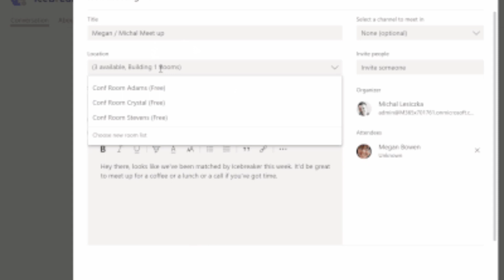Walkpool Thinkeoke: Microsoft Teams Icebreaker Bot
There's a new Teams bot on the block, that can help those who are new on the block. Icebreaker bot helps team members connect with each other for a coffee length meeting. It will invite random members of a team, potentially people you haven't met yet if the team is large. The bot will check availability in calendars and pair people to meet.
I see potential for the bot to be used as a user adoption tool, a fun way to drive discussion about shifting to use a new Microsoft 365 powered Modern Workplace.